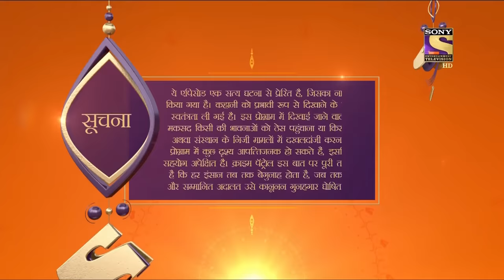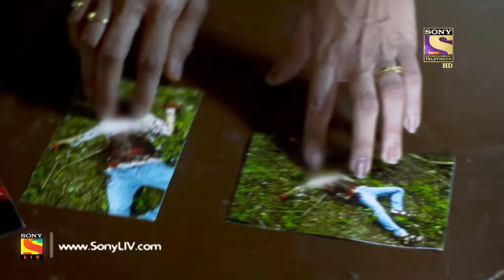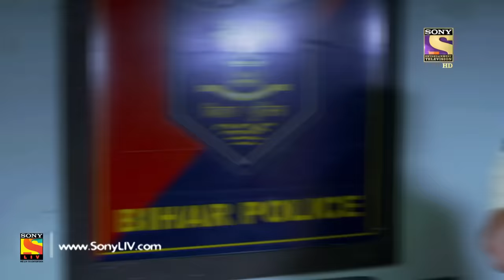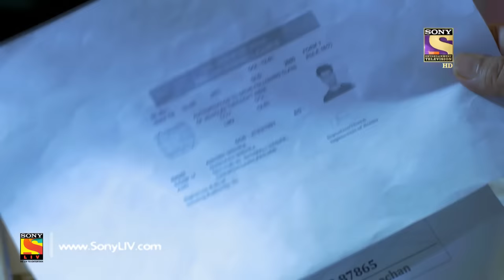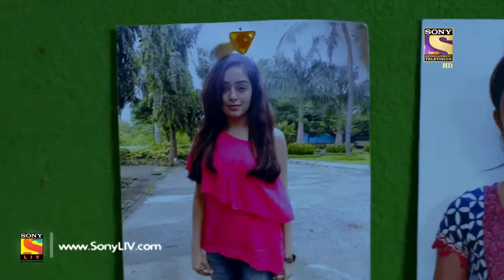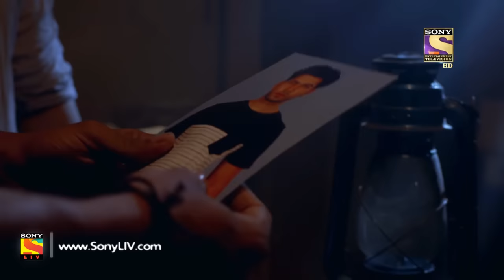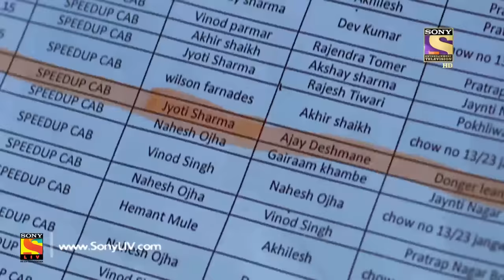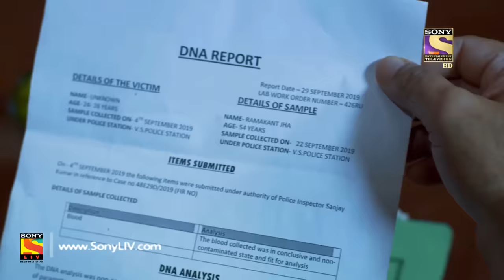Crime Patrol Satark Season 2 - Ep 67 - Full Episode - 15th October, 2019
Episode 67: Unidentified Part 2
The case is tied up between two lady victims, Radhika and Naina. The police call both of their parents for a DNA test, but the results turn out to be negative. The case got a solid angle when a constable from Chandigarh provided a new light into it.